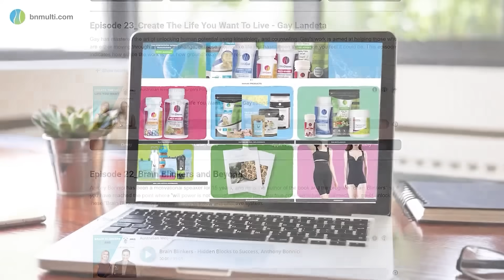5 Top Things to ensure your long-term success after WLS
Here are five top things to ensure long-term success after weight loss surgery.
The first one is education.
Understanding how your body has been changed after surgery is important.
It’s likely you’ll find it easier to make the necessary changes to your habits if you get to know the “why”.
Tip number two: Food preparation
 Plan your meals a week in advance.
Invest in a range of food storage options that suit your portion sizes
Number  3 use your time wisely
The first year after your procedure is the key time for instilling solid portion size habits that will last the rest of your life.
Hunger does return. Old habits can step in and sabotage your long-term success unless you have put new solutions in place early.
watch our YouTube video on bariatric portions
4th tip Manage your mindset
 Getting to know yourself well and understanding your relationship with food is key after surgery.
On our website under bariatric education, we have a range of books to unpack habits, triggers, and getting back on track.
The 5th component of success is surrounding yourself with the people and activities that support your goals
Immerse yourself in people and information that keep you moving forward.
Explore what makes you feel good and repeat it!
Visit the Australian Weightloss Surgery Podcast website for ongoing support and inspiration.
Everything from nutrition to success stories is released every 2 weeks.
Acquaint yourself with the BN Multi website and you’ll find plenty of free info recipes and support

👉BN Multi is Australia’s #1 Supplier of Post-Weight Loss Surgery Vitamins.